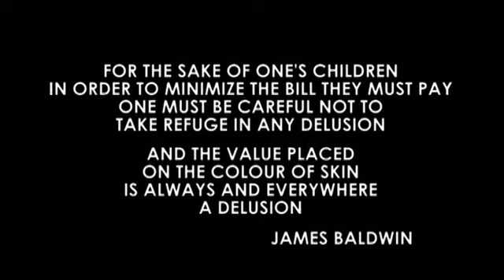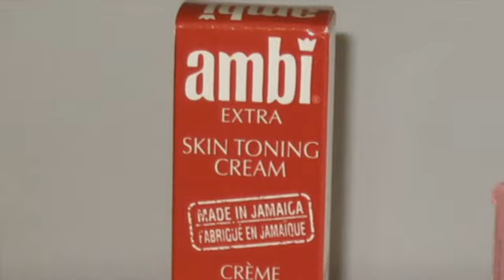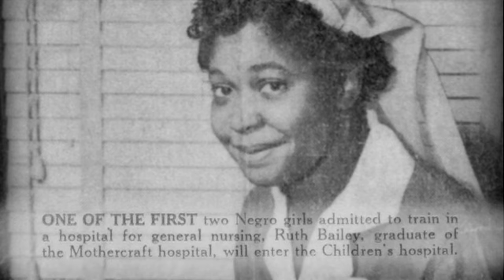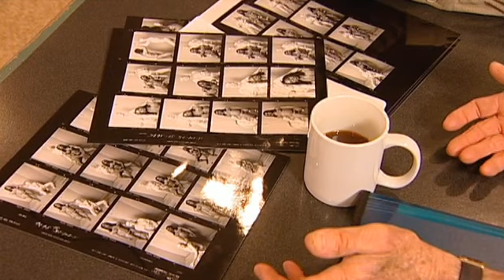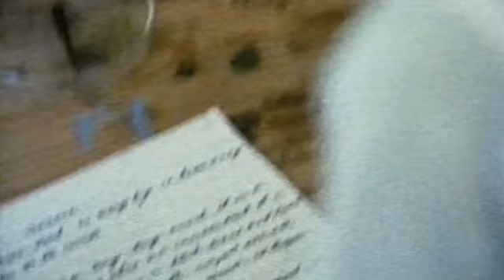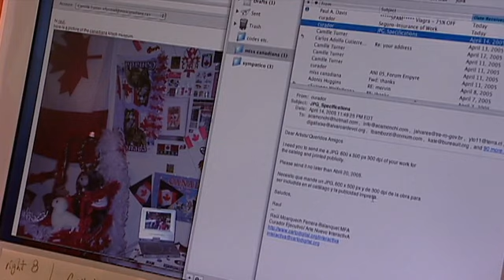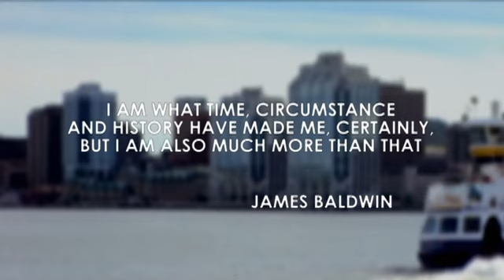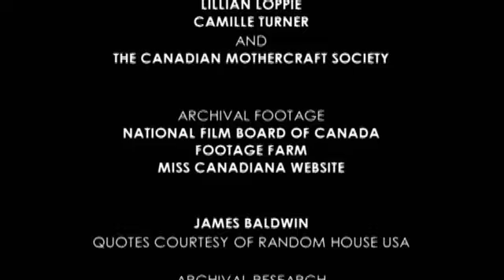Race is a Four-Letter Word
In this personal documentary, director Sobaz Benjamin introduces us to an interesting group of people: a black woman who wants to be considered iconically Canadian, a white man who is culturally and psychologically black, and a black woman who decides to leave “Canada’s racial cold war.” He also exposes himself, a black man who grew up trying to bleach his skin. In the end, Race Is a Four-Letter Word teaches us that the soul has no colour. Yet, we also learn that race is a marathon we are all forced to run.

Directed by Sobaz Benjamin - 2006 | 55 min